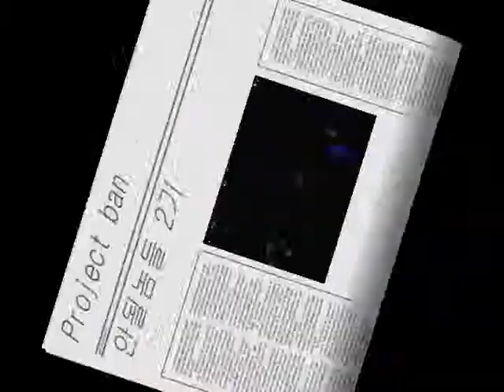38회 2011년도 봄 공연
순천향의과대학 밴드 동아리 BREGMA
38회 2011년도 봄 공연
2011년 5월 7일 @홍대FF

11학번
How you remind me - Nickelback
Glory days - 타카피
나는 나비 - YB

08학번
Because of you - Kelly Clarkson
검은 고양이 네로 - 자우림
나 항상 그대를 - YB
The end of the line - Metallica
Dash - YB

09학번
붉은 밭 (Acoustic Ver.) - 국카스텐
스치다 - Bregma
Hit song - NRG
I Disappear - Metallica

프로젝트 안될놈들
Monday Morning - 안될놈들

10학번
All The Small Thing - Avril Lavigne
Blow Out - Sweet Revenge
Sound Of Madness - Shinedown
Plug In Baby - Muse
Hollywood Whore - Papa Roach
내게 돌아와 - 트랜스픽션 (앵콜)